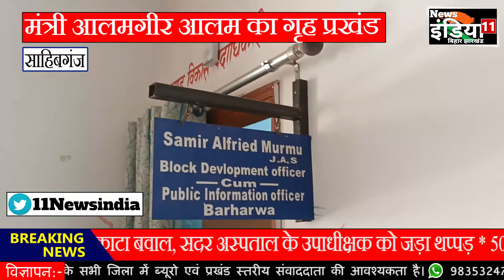गर्मी में ग्रामीणों का परेशानी को लेकर बीडीओ नहीं है गंभीर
News इंडिया 11 बिहार-झारखंड एक निष्पक्ष और संतुलित दृष्टिकोण के साथ एक जिम्मेदार यूट्यूब चैनल के रूप में परिभाषित किया गया है। जो समाचार और वर्तमान मामलों के व्यावहारिक विश्लेषण के साथ त्वरित रिपोर्टिंग को जोड़ने की प्रयास करती है।आपको लेटेस्ट टॉप स्टोरीज, करंट अफेयर्स, क्राइम,स्पोर्ट्स, बिजनेस, एंटरटेनमेंट, पॉलिटिक्स और भी बहुत कुछ यहाँ पर ही प्राप्त कर सकते है।

सोशल मीडिया हैंडल:

फेसबुक:  news india 11

 ट्विटर: 11Newsindia

New: newsindia11